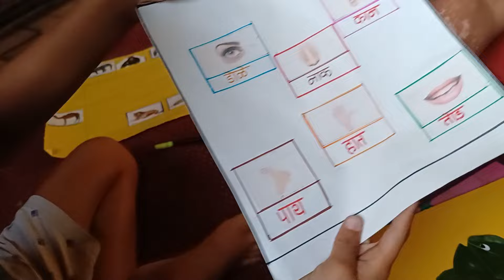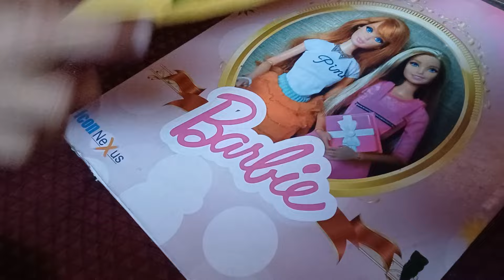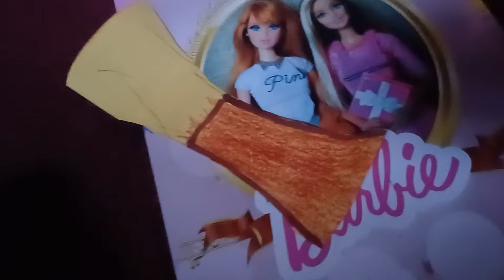स्टाफ येणार नाही म्हटलं की सगळी तारांबळ उडते 🙆 @kolhapurchadhaba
Your Query ..

कोल्हापूर
कोल्हापुर
कोल्हापुरचा धाबा
kolhapur
kolhapur vlog
kolhapur video
kolhapuri food vlog
kolhapurcha dhaba
kolhapur food
food vlogs
food video
food vlogs india
food blogger
food village
daily vlog
daily vloggerr
Cook
cooking
recipe
food Recipes

कोल्हापुरचा धाबा
kolhapur vlog
kolhapur video
kolhapuri food vlog
kolhapurcha dhaba
kolhapur food
food vlogs
food video
food vlogs india
food blogger
food village
daily vlog
daily vloggerr
food Recipes

कागल निढोरी रोड, पाटील बार पासुन थोड्याच अंतरावर, मळगे खुर्द .

Google Map

आमचे व्हिडिओ तुमच्या मित्रापर्यंत आणि फॅमिली पर्यंत पोहोचवण्यासाठी चॅनलला शेअर करा. व्हिडिओ आवडला असेल तर लाईक करा आणखीन काही सजेशन  असतील तर नक्की कमेंट बॉक्समध्ये सांगा